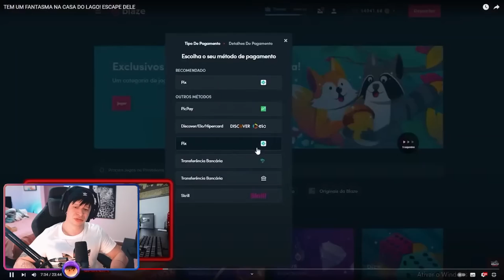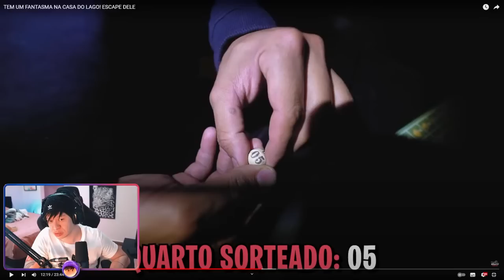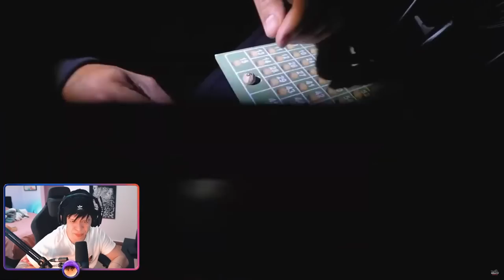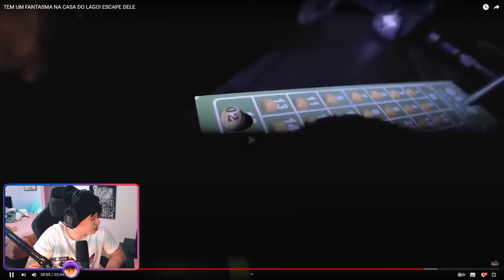ARUAN REAGE: TEM UM FANTASMA NA CASA DO LAGO! ESCAPE DELE (RENATO GARCIA) - Cortes do Aruan